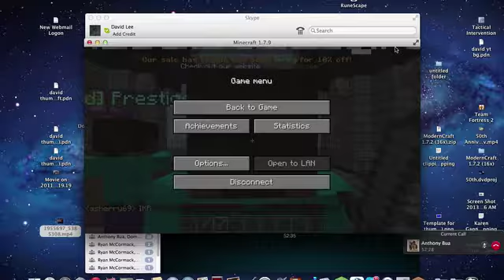Just PVP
Its just PVP with Anthony... WE WRECKED NOOBS!